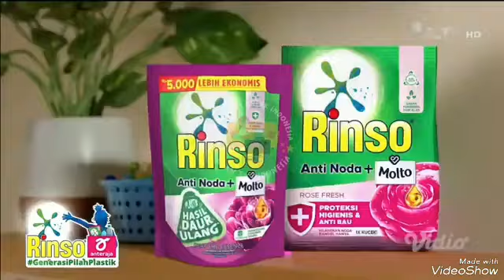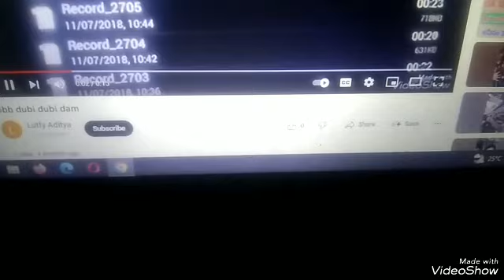Iklan Kecap Bango Bon Cabe Mesran Rinso Bebelac 🏡🏠 🐱🐈 Top coffee Wipol Ciptadent Dubi dubi dam